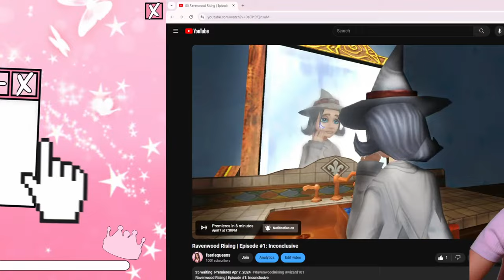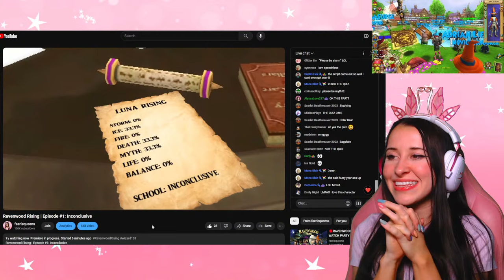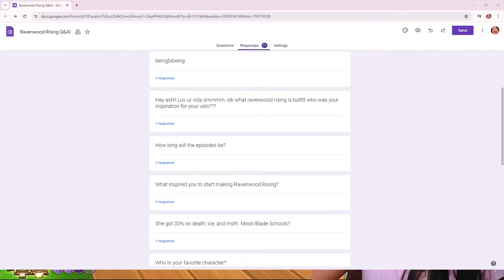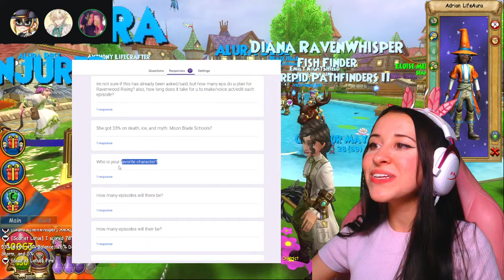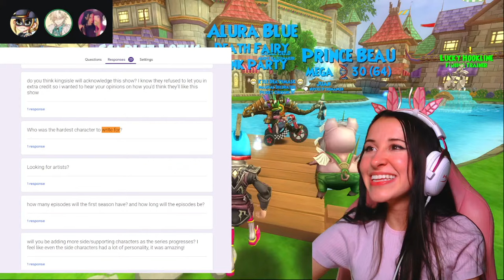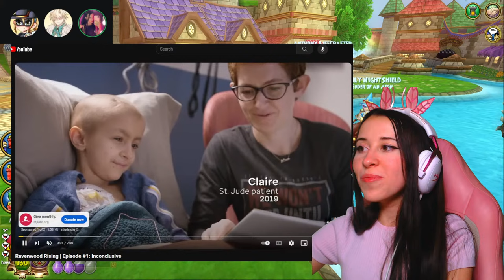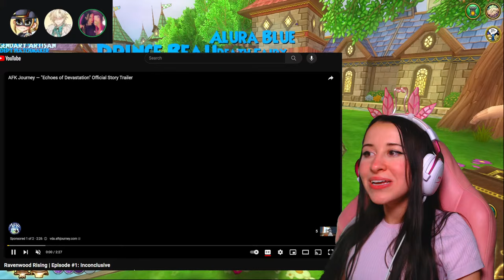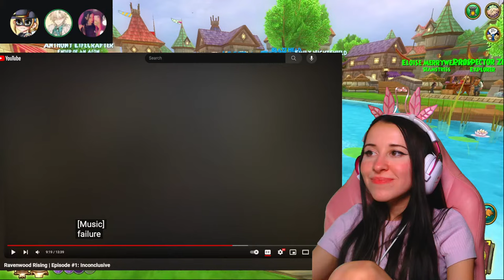🔴RAVENWOOD RISING WATCH PARTY & Q&A!